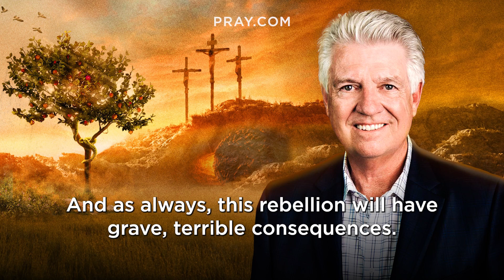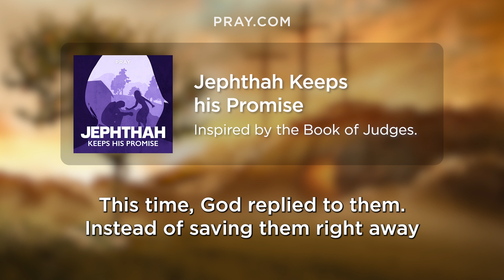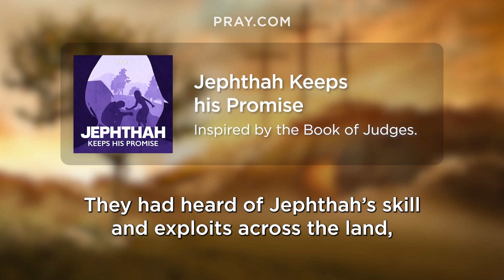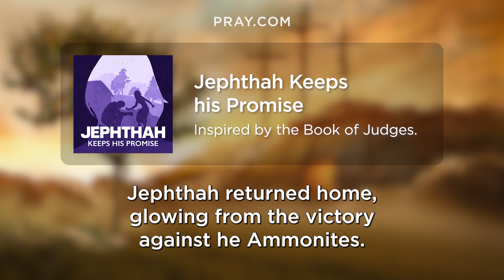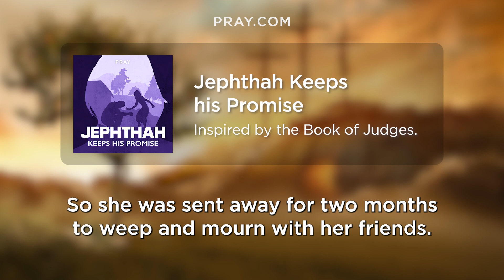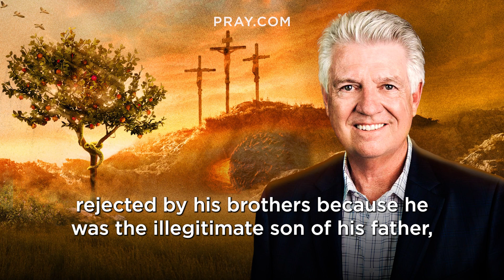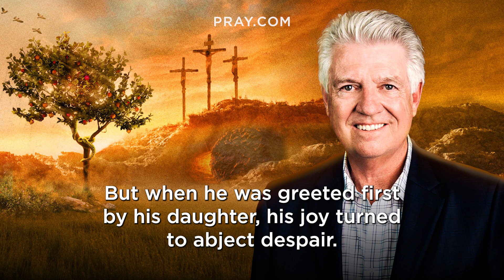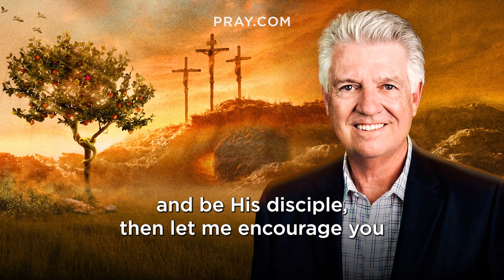65. Jephthah Keeps his Promise - The Book of Judges | Bible in a Year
In this Bible Story, Jephthah makes a promise to God that he would sacrifice the first thing he saw after his battle. Little did he know it would be his daughter. So Jephthah mourned, and was remembered for his foolishness. This story is inspired by Judges 10:6-11:40. and learn the Bible in a Year.

After 18 Years of oppression by the Ammonites and the Philistines, the people of Israel once again cry out to God for rescue. Answering in accordance with their constant rebellion and refusal to learn, God says they should ask their gods, the idols they are worshiping to save them. But when they show true repentance, God shows up and chooses an outcast named Jephthah to lead them into victory and relief from their enemy.

0:00 - Bible in a Year
0:05 - Introducing Jephthah Keeps his Promise
0:53 - Pastor Jack Graham Introduction
1:58 - The Jephthah Keeps his Promise Bible Story
9:54 - Pastor Jack Graham Bible Story Summary

Executive Producers: Steve Gatena & Max Bard
Producer: Ben Gammon
Hosted by: Pastor Jack Graham
Bible Story narration by: Todd Haberkorn